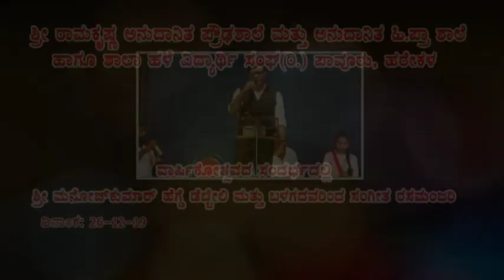ಹರೇಕಳ ಶ್ರೀ ರಾಮಕೃಷ್ಣ ಶಾಲೆಯ ವಾರ್ಷಿಕೋತ್ಸವ -ಶ್ರೀ ಮನೋಜ್ ಕುಮಾರ್ ಹೆಗ್ಡೆ ಡೆಬ್ಬೇಲಿ ಮತ್ತು ಬಳಗದವರಿಂದ ರಸಮಂಜರಿ..